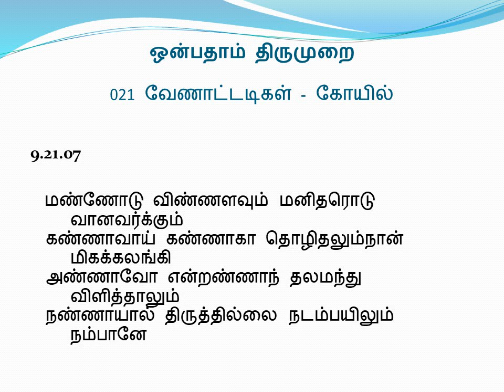9.21.7 வேணாட்டடிகள் - கோயில் - ஒன்பதாம் திருமுறை